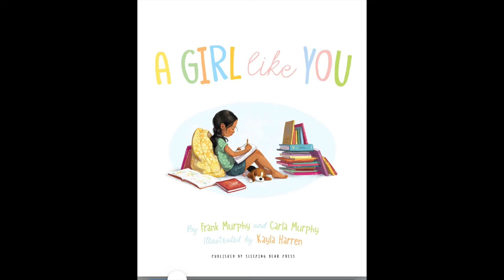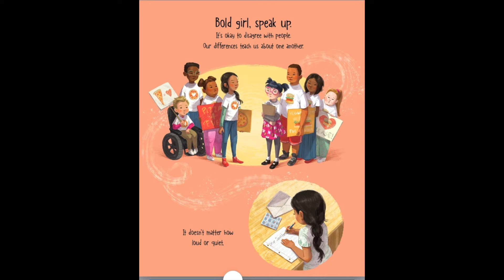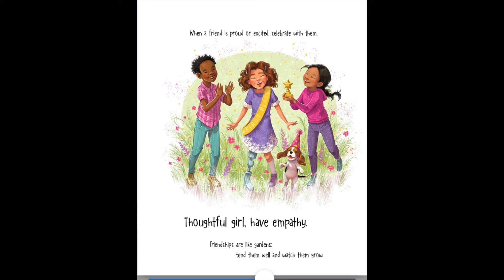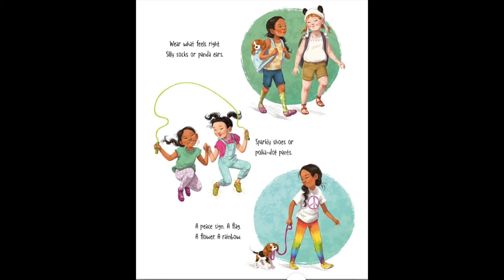Read Aloud "A Girl Like You"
Title: A Girl Like You
Authors: Carla Murphy, Frank Murphy
Illustrator: Kayla Harren
Genre: Fiction, Children's Literature
(Empowering girls to celebrate their uniqueness, to be righteous, and to stand tall for who they are)